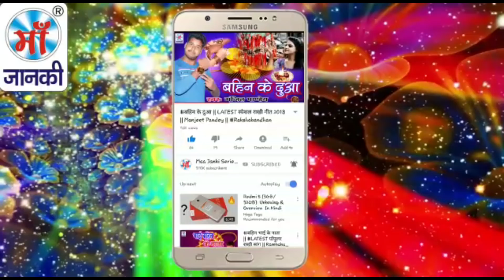सन सन बहताटे पवन पुरवईया - Sadhna Jha - Special New Chhath GEET 2018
Song: San San Bahtate Pawan Purvaiya
Album: सन सन बहताटे पवन पुरवईया
Singer: Sadhna Jha
Director: Lalit Goel
Music Label: Maa Janki Series (MJS)

YouTube Title: सन सन बहताटे पवन पुरवईया - Sadhana Jha - Special New Chhath GEET 2018 .